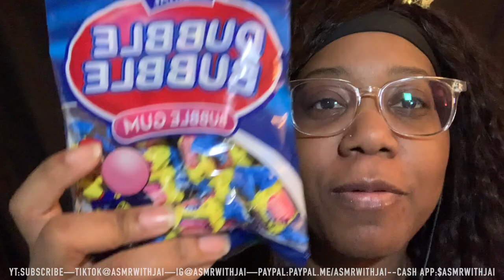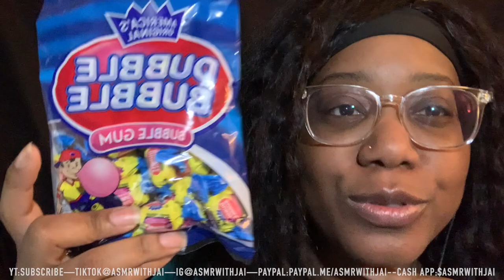ASMR | Trying Double Bubble | Chewing and Blowing Bubbles